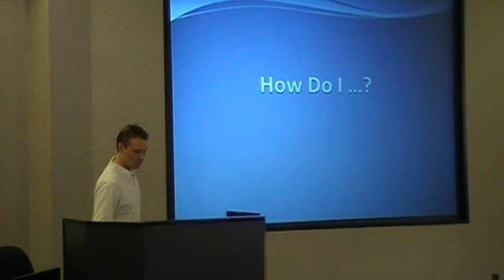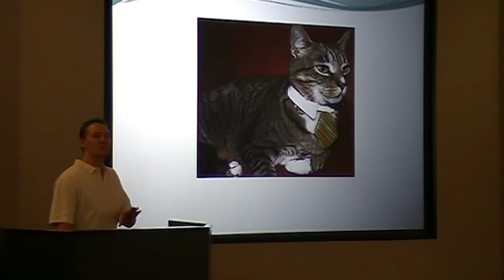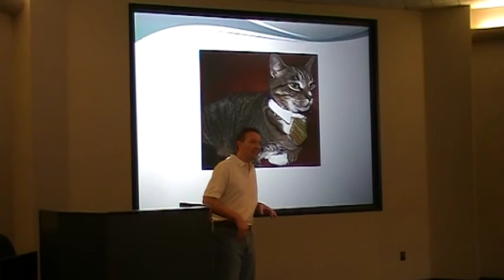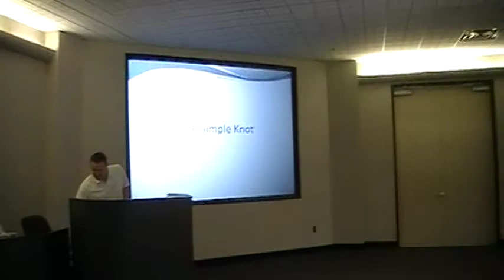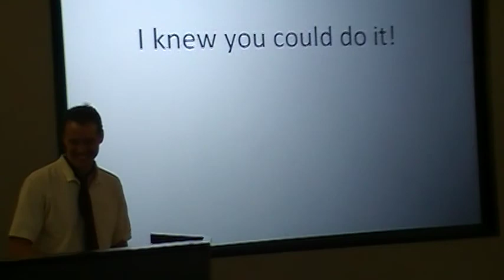How to Tie a Tie! Demonstration Speech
The speech every man needs to see!